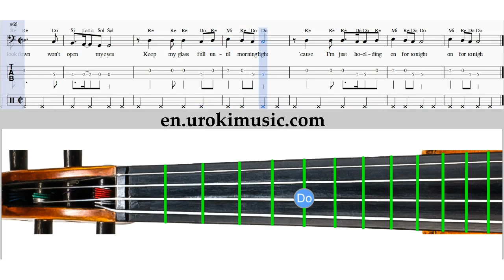How to Play Cello Sia chandelier Melody School Learn Class Course Tutorial Sheet Music Tabs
Music Lessons How to Play Violin Sia chandelier Melody School Learn Class Course Tutorial Notes Sheet Music Tabs Teacher Guide Method Lesson Teach-yourself